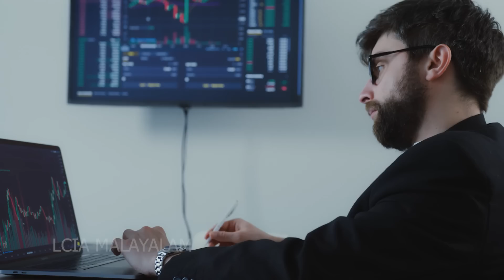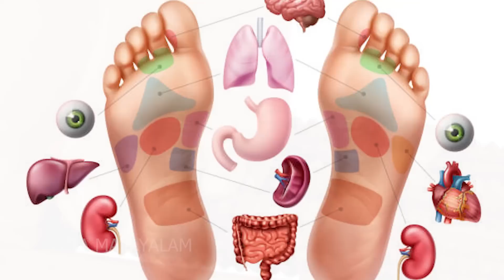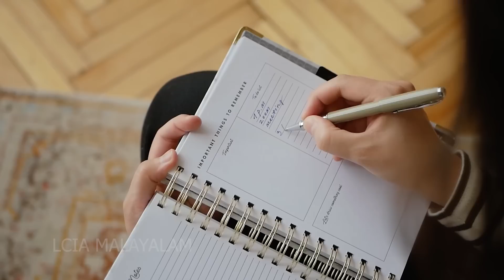ഇതിലെ ഒരു മെത്തേഡ് നിങ്ങൾക്കുള്ള പരിഹാരമായിരിക്കും ഉറപ്പ്- STRESS REMOVING TIPS -LIFE CHANGING IDEAS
മെഡിറ്റേഷൻ പരിശീലിക്കാം,
അനിൽകുമാർ പിസിയുടെ ഓൺലൈൻ ഗൈഡൻസിൽ !!! മെഡിറ്റേഷനുമായി ബന്ധപ്പെട്ട സംശയങ്ങളെല്ലാം ദൂരീകരിച്ച്  നിങ്ങൾക്ക് മെഡിറ്റേഷൻ ചെയ്യാൻ സഹായിക്കുന്ന ഓൺലൈൻ പരിശീലനമായിരിക്കും ഇത്. ഈ പരിശീലനത്തിൽ ലോകോത്തരമായ അഞ്ച് തരം മെഡിറ്റേഷനുകൾ പരിശീലിക്കാനുള്ള ട്രെയിനിംഗും കമൻ്ററികളും നൽകും.
ബുക്കിംഗ് ആരംഭിച്ചിരിക്കുന്നു. കൂടുതൽ ഡീറ്റെയിൽസ് അറിയുവാൻ ഈ ലിങ്കിൽ ക്ലിക്ക് ചെയ്ത് മെസ്സേജയക്കുക.

വൻമരം പോലെ വളരാം - കോഴ്‌സിനെക്കുറിച്ചു കൂടുതലറിയുവാൻ 👈 ഈ ലിങ്കിൽ ക്ലിക്ക് ചെയ്ത് മെസ്സേജയക്കുക.  കരിയറിലും ലക്ഷ്യങ്ങളിലും മുന്നേറ്റം ആഗ്രഹിക്കുന്നുണ്ടോ? നിങ്ങളുടെ ജീവിതത്തെ അടുത്ത ലെവെലിലേക്ക് ഉയർത്താനുള്ള ഈ പരിശീലനം നേടൂ. അനിൽകുമാർ പിസി നിങ്ങളെ ഗൈഡ് ചെയ്യും.
പത്തു ദിവസം കൊണ്ട് നിങ്ങളുടെ ജീവിതത്തിന്റെ ഗതിമാറ്റം അനുഭവിച്ചറിയൂ 10 സെൽഫ് അസ്സസ്മെന്റുകൾ കൊണ്ട് ജീവിത പുരോഗമനം restart ചെയ്യൂ. വൻമരം പോലെ വളരാം എന്ന ഈ ചെറിയ കോഴ്‌സ് നിങ്ങളെ അതിനു സഹായിക്കും.

ഓൺലൈൻ / ഓഫ്‌ലൈൻ പേർസണൽ കൗൺസിലിംഗുകൾക്ക് 👈 ഈ ലിങ്കിൽ ക്ലിക്ക് ചെയ്ത് മെസ്സേജയക്കുക. നിങ്ങൾക്ക് മനസ് തുറക്കാനും, മനസിനെ പുതിയൊരു രീതിയിലേക്ക് മാറ്റി സഞ്ചരിപ്പിക്കാനും അനിൽകുമാർ PC നിങ്ങളെ സഹായിക്കും.

വിവാഹബന്ധത്തിൽ  സ്നേഹം ഊട്ടിയുറപ്പിക്കാൻ സ്നേഹഭാഷ ഓൺലൈൻ ട്രെയിനിങ് പ്രോഗ്രാമിന്റെ പുതിയ ബാച്ച് ആരംഭിക്കുന്നു.

Anilkumar PC is an exceptional problem-solver with a natural aptitude for finding effective solutions. He possesses extensive expertise in the areas of mind tuning art, counseling, training, life coaching, meditation coaching, philosophy, and influencing.

മനുഷ്യ ജീവിതത്തെക്കുറിച്ചുള്ള അറിവുകളുടെ ആഴങ്ങളിലൂടെ സഞ്ചരിക്കുന്ന ഒരു അന്വേഷകനാണ് അനിൽകുമാർ പിസി. കഴിഞ്ഞ 20 വർഷമായി ആത്മീയത, മെഡിറ്റേഷൻസ്, ഫിലോസഫി, സൈക്കോളജി, മനുഷ്യ പരിണാമങ്ങൾ, മസ്തിഷ്ക രഹസ്യങ്ങൾ എന്നിവയെക്കുറിച്ച്  നിരന്തരം പഠിച്ചുകൊണ്ടിരിക്കുന്നു. കൂടാതെ മൈൻഡ് ട്യൂണിങ് പ്രാക്റ്റീഷനർ  & കൗൺസിലർ ആണ് അനിൽകുമാർ പിസി.

വ്യക്തിഗതമായ കൗൺസിലിംഗുകൾ ഓൺലൈനിലും ഓഫ്‌ലൈനിലും നടത്തിവരുന്നു.
വിവിധങ്ങളായ ലൈഫ് ഡിസൈനിംഗ് കോഴ്‌സ് പ്ലാറ്റ് ഫോമുകളിൽ ട്രെയിനിങ്ങുകളും നൽകിവരുന്നു.